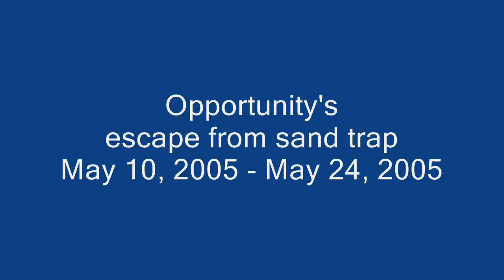Mars Rover Opportunity wheels out of sand trap in HD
Pictures compiled from Mars Rover Opportunity. Opportunity was stuck in a sand trap from May 10, 2005 through May 24, 2005. This one minute video shows that Opportunity basically got out of the sand trap by "gunning" it, only moving small amounts per day, but finally got out of the sand trap that had it buried up to it's hub caps.

Pictures taken from the Sub-frame EDR camera (identifier ESF), both left and right wheels.

Click the "view in HD" to to see the high resolution compilation.